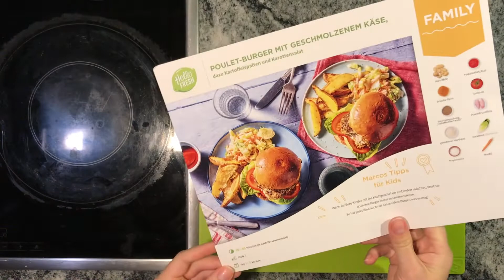REAL TIME ASMR COOK WITH ME: CHICKEN BURGER WITH POTATOES (real time cooking tutorial)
REAL TIME ASMR COOK WITH ME: CHICKEN BURGER WITH POTATOES.
Chicken burger recipe I ordered from Hello Fresh service in Switzerland.

For 2 people you will need the following Ingredients:

Chicken breast fillet 250g
Mediterraneo spice mix 2g
Potatoes 400g
Grated hard cheese 20g
Lettuce heart 170g
Carrots 100g
Mayonnaise 20ml
Tomato ketchup 40ml
Brioche buns 160g
Tomatoes 100g
Oil 3tbsp
Vinegar 0.5tbsp
Salt, pepper

Just get the ingredients and let’s cook together in real time!

50 CHF discount for your first cooking box from HelloFRESH

My course on Udemy: How to save time cooking

Get 5 CHF as a start bonus on RABATTCORNER cashback service